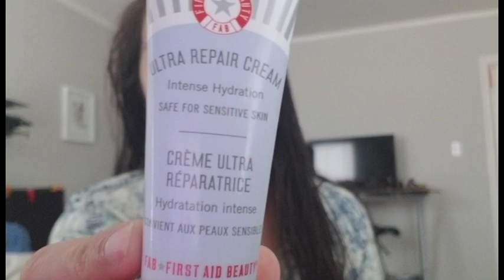First Day - November 13, 2017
because i have some extra time